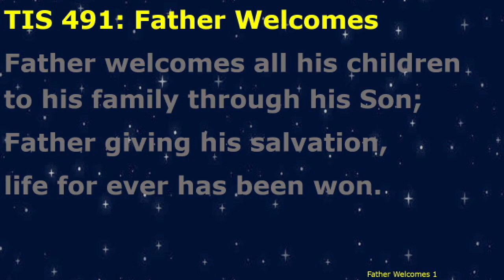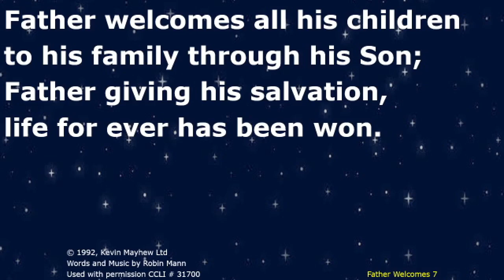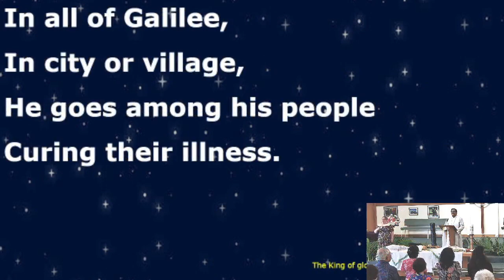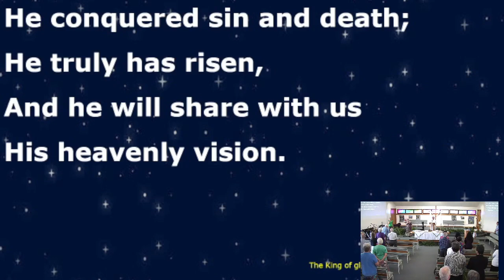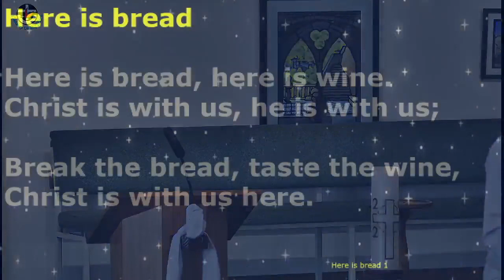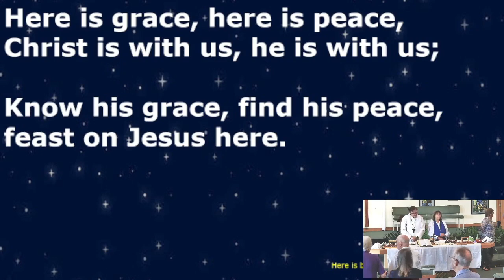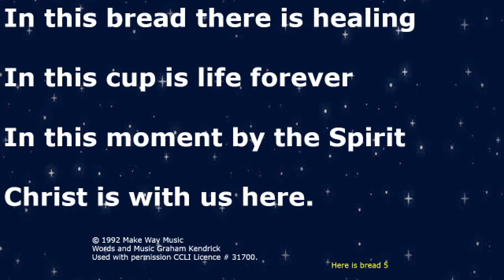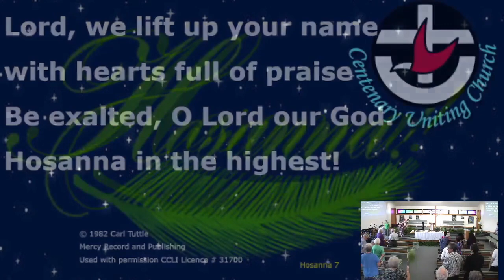Centenary Uniting Church - 2nd April 2023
Welcome to the Centenary Uniting Church Live Stream. Join us each week as we come together to worship and pray for our world. You can join us online every Sunday at 8.30 am AEST or come along to our in-person services. We want to see you! or hear from you.

You can also watch or listen to previous services by going

We are a vibrant Uniting Church of Australia church in the suburb of Middle Park,  Brisbane, Australia. "Living God's mission as disciples of Jesus, united in the Spirit" is our vision.

Some of the music in this service used with permission from
- Small Church Music
- Emu Music
- David MacGregor